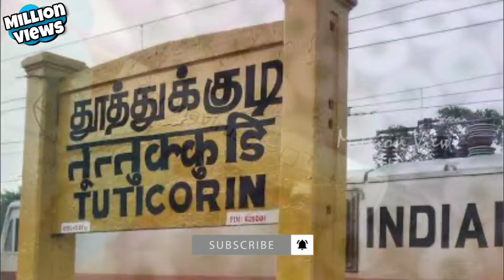போலீசாரல் விசாரணைக்கு அழைத்து செல்லப்பட்ட தந்தை மகன் உயிரிழப்பு | Father Son Death | Million Views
போலீசாரல் விசாரணைக்கு அழைத்து செல்லப்பட்ட தந்தை மகன் உயிரிழப்பு - Father Son Death !